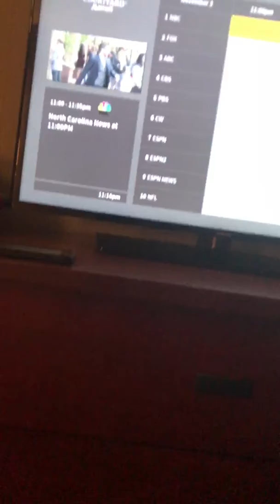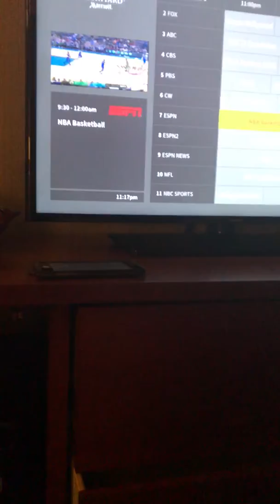Chilling in the room